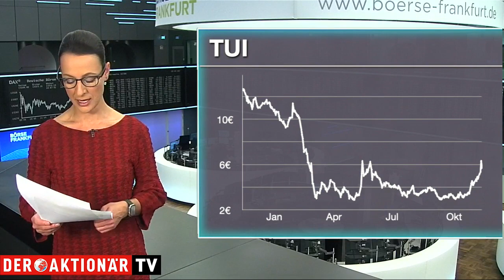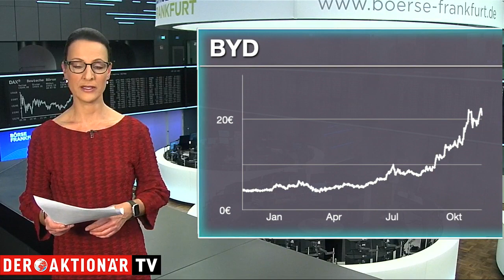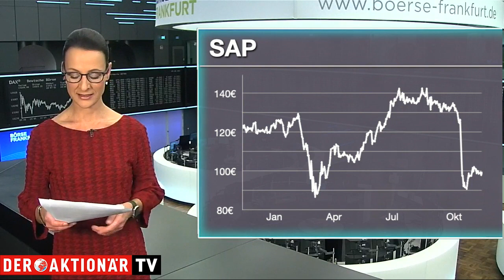Tui, BYD & SAP - die meistgehandelten Aktien des Tages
Franziska Schimke blickt in dieser Sendung auf die meistgehandelten Werte beim Onlinebroker Flatex. Welche Aktien werden aktuell am häufigsten gekauft und welche verkauft. Zudem erfahren Sie warum einige dieser Werte heute im Fokus stehen.
Unter den Käufen findet sich heute beispielsweise BYD. Die Aktie des Automobil-Herstellers konsolidiert auf hohem Niveau. In den letzten Tagen meldeten sich gleich drei Analysten mit einem Update zu Wort. Bis zu 37 Euro wird BYD zugetraut.
Bei den Verkäufen steht SAP im Fokus. Einige Zeit war es ruhig um SAP, nun gibt es wieder Neuigkeiten. Wie heute bekannt wurde, baut SAP HongKong seine Zusammenarbeit mit dem langjährigen Kunden Ocean Park in HongKong aus.